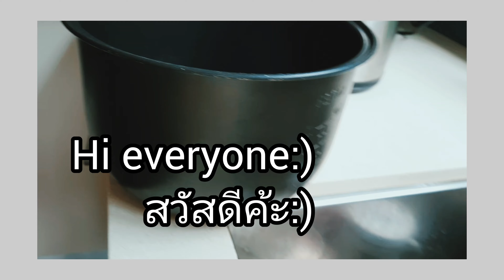Daily Vlog, Easy Cooking Video, Walking, a Good Saying, Day in the Life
Daily Vlog, Easy Cooking Video

I have goals for making videos to leave a thought each video I make, and to encourage people to eat healthy and go out more to lift their mood and these will be a part of decreasing mental health issues in society. For this reason, my vids will help you to be encouraged to go out and eat healthier. If you like to see more vids on these, please click like button to see more, thank you :)

หน่อยมีเป้าหมายในการทำทุกวิดีโอเพื่อไห้ข้อคิด และ สนับสนุนการทำกิจกรรมต่างๆ และการออกนอกบ้านจะทำไห้คนอารมณ์ดีขึ้นด้วยค่ะเพื่อลดปัญหาทางจิตของคนทุกวันนี้ วิดีโอหน่อยจะช่วยส่งเสริมไห้คุณอยากออกนอกบ้านมากขื้นและเลือกกินเพื่อสุขภาพมากขึ้น กรุณากดชอบเป็นกำลังใจและจะได้ดูวิดีโอหน่อยเรื่อยๆค่ะ ขอบคุณค่ะ :)

Thank you for this good word '